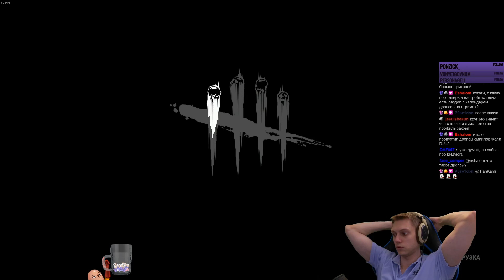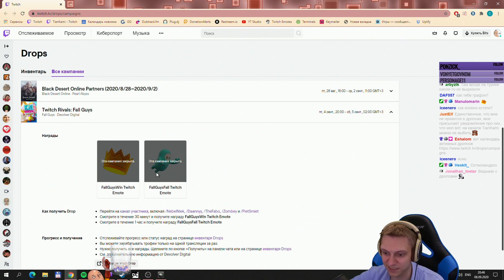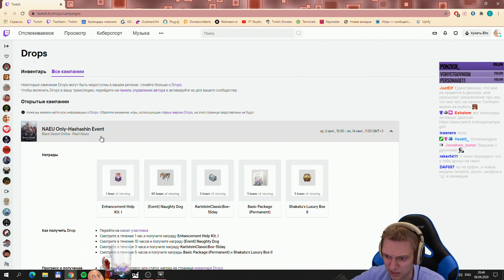Бегаем за сурва в попытках встретить нового мана! Новый графон на детсаде! | Dead by Daylight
Первые катки за сурва на основе. Встретить нового маньяка не так то и легко. Зато посмотрели новый графон на карте Детский Сад! Ждем такой же графон на других картах, и может быть когда-нибудь новый игровой режим...